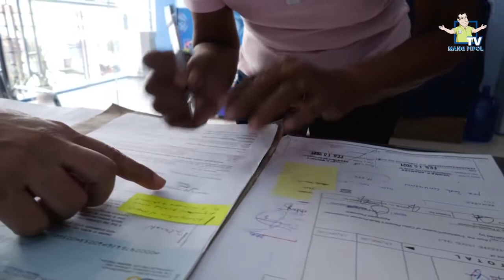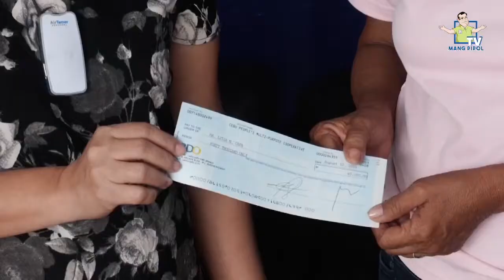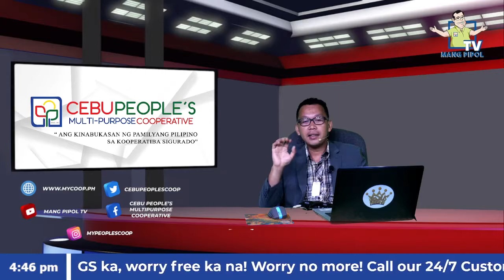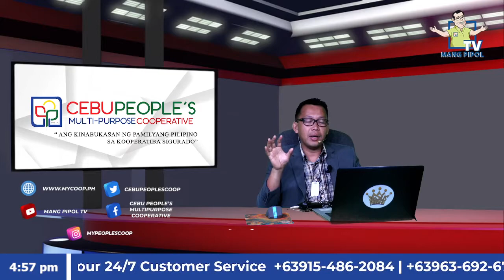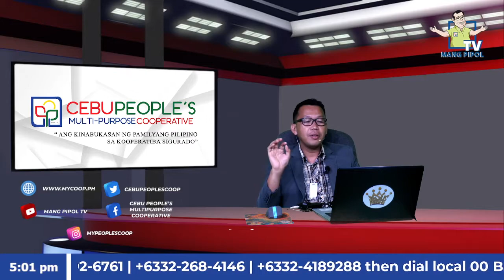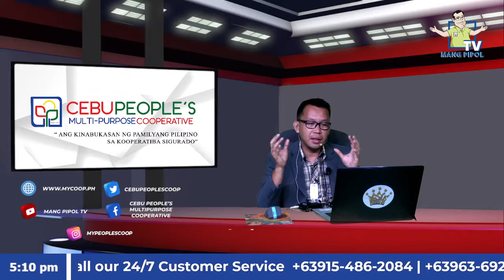People's Coop Update: DAMAYAN PROGRAM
Be a People's Coop Member Now!
You can sign up on our Online Membership Form